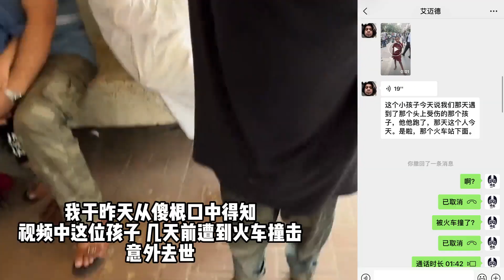在孟加拉遇到的单身母亲，当着我的面突然昏倒在地，这什么情况？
哈嘍，大家好！
這裡是【非想1982】
一名環球背包旅行者
十年間曾到訪過35個國家
經歷過坎坷與幫助 悲傷與釋然
也注定一生都在路上 現在國內就騎摩托溜達